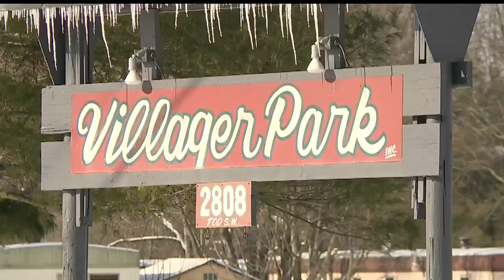Warren Twp. man charged with attempting to kidnap woman.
A woman said she was held against her will inside a mobile home.